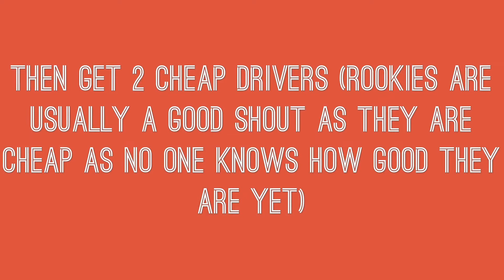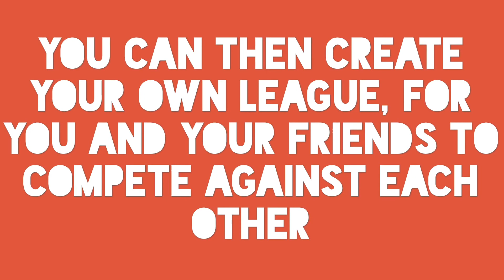Fantasy F1 Tips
Fantasy F1 Tips for a beginner!